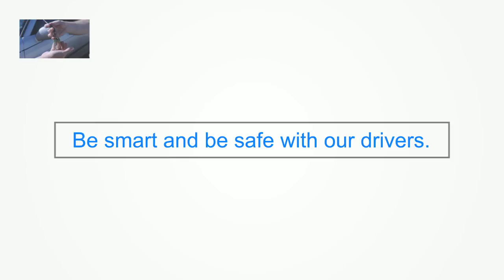Healdsburg Wine Tour Drivers Designated for Sonoma Marin Cotati CA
Healdsburg Wine Tour Drivers for Wine savoring Terrain pleasurable with colleagues
Description Napa Wine Tour Driver